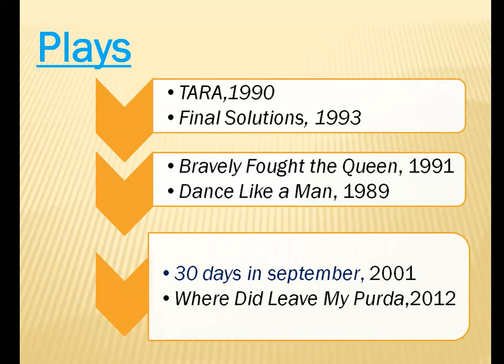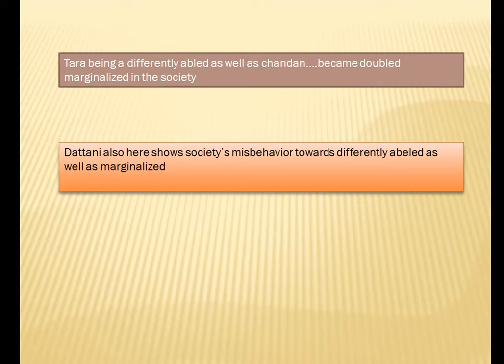tara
Tara by Mahesh Dattani.